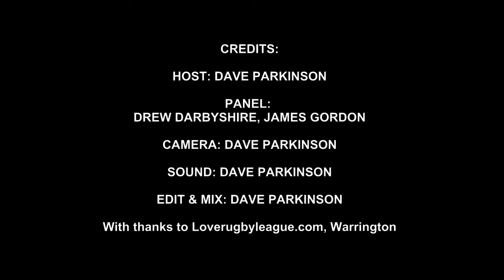Love RL Weekly 290818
Dave, James and Drew return to talk Challenge Cup, French RL, French RU, cups and competition structure with all the usual banter before looking at the fixtures this weekend.